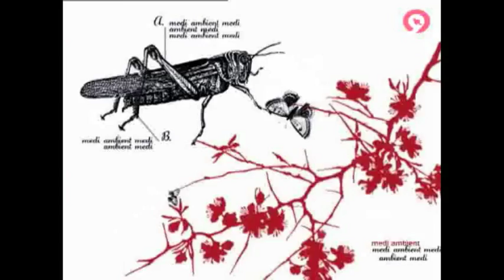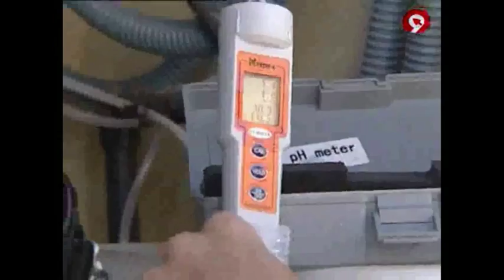Jardines verticales y muros verdes (Cómo se hizo) - Paisajismo Urbano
Reports tv - reportajes de television

Cómo se hizo uno de los jardines verticales mas grandes de España. Proceso constructivo siguiendo los pasos del equipo de Paisajismo Urbano.